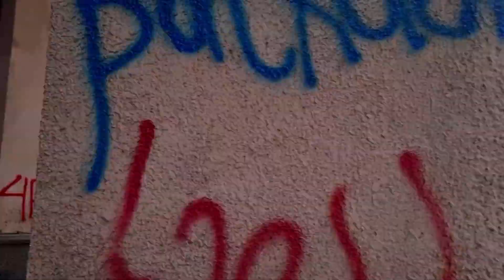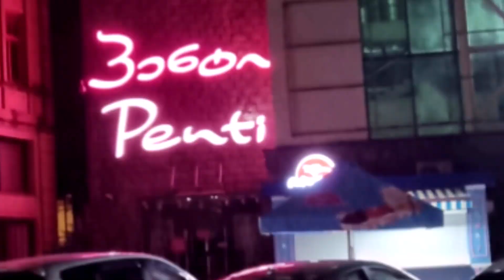Things to do in Kutaisi | Finding halal food | Visiting free places | nearby souvenir shops |Georgia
In this video i will be showing what you can do with kids while living in kutaisi same day you arrived. what to eat and which near by places are free like